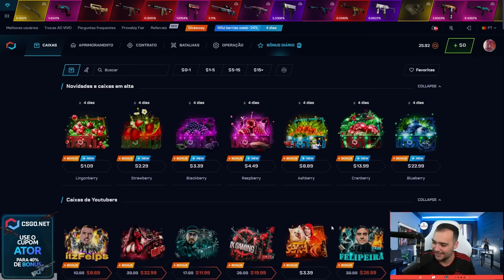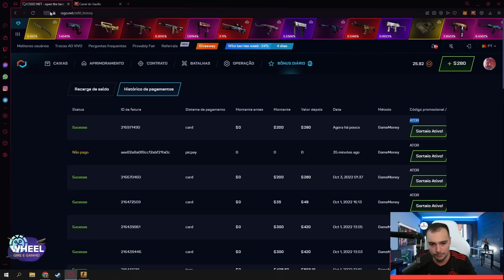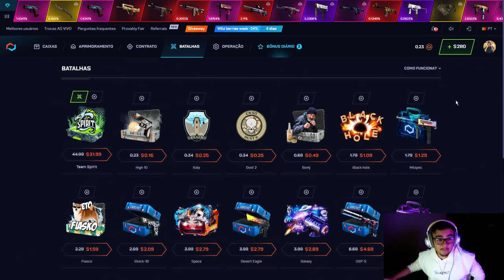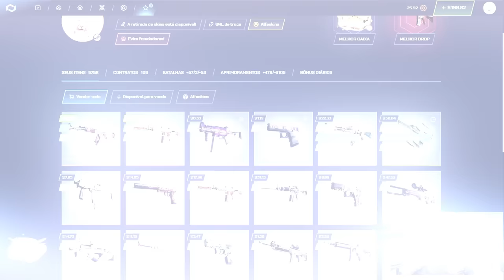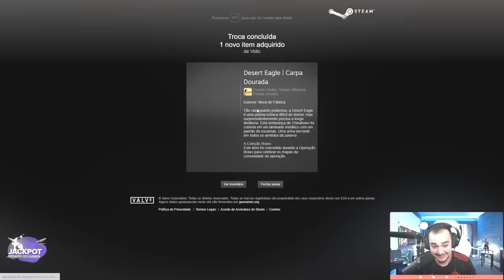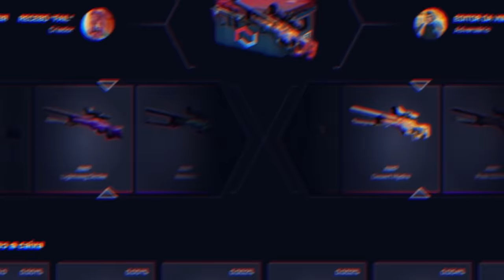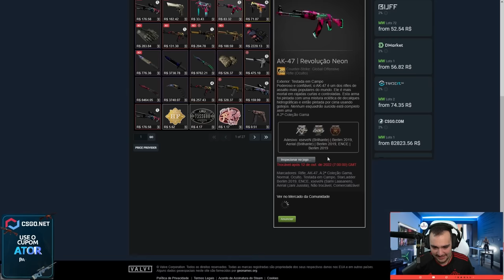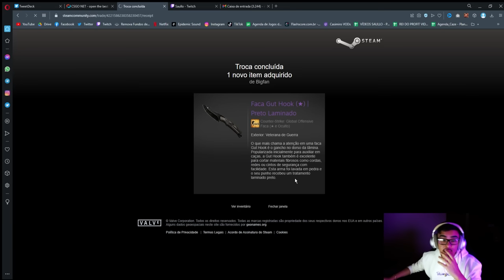Fiz uma BATALHA na CAIXA DE FACAS no CSGO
Fizemos uma batalha de faca no csgo!

saullo pato.